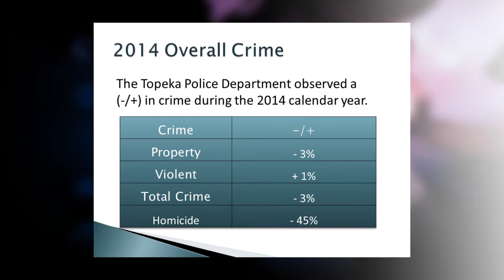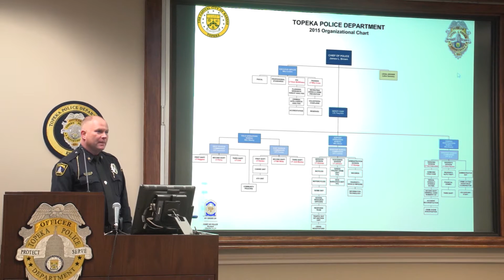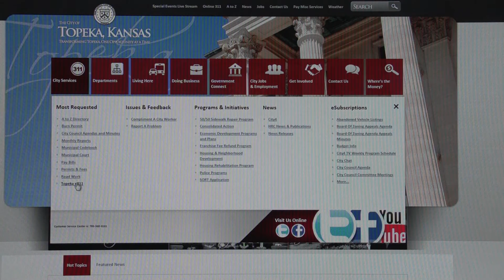Topeka On Point - February 2015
In Suzie Gilbert's final appearance as host of Topeka On Point, we check in on the new Police Chief as he works to increase safety, we meet the City's furriest employee, find out about housing assistance, e311, and get some important information about Human Trafficking in Topeka. Come for the info, but don't miss the bloopers!